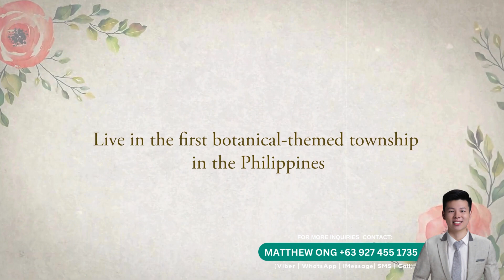Arden Botanical Village- Actual tour Site 2024 Update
𝘼𝙧𝙙𝙚𝙣 𝘽𝙤𝙩𝙖𝙣𝙞𝙘𝙖𝙡 𝙑𝙞𝙡𝙡𝙖𝙜𝙚 is Megaworld’s Exclusive and High-End residential village offering that is located inside a 251-hectare master-planned development.

𝗛𝗜𝗚𝗛-𝗘𝗡𝗗 || 𝗣𝗥𝗘-𝗦𝗘𝗟𝗟𝗜𝗡𝗚 𝗟𝗢𝗧𝗦
✔️NO SPOT DOWNPAYMENT
✔️Lot Sizes: 280 sqm - 609 sqm
✔️Scandinavian Themed Village
✔️Perfect for Investment and Retirement Place

𝗧𝗢𝗪𝗡𝗦𝗛𝗜𝗣 𝗛𝗜𝗚𝗛𝗟𝗜𝗚𝗛𝗧𝗦
🍃1st Electric Tram in the Philippines
🍃Flower Farm and Flower Tunnels
🍃Breathing Chapel
🍃Meditation Area
🍃Tree-lined Trees
🍃Man-made Lake at Town-hub
🍃Sports and Activity area
🍃Commercial Hub
🍃Premier Schools
🍃BPO Offices
🍃Megaworld Lifestyle Mall

𝗩𝗜𝗟𝗟𝗔𝗚𝗘 𝗔𝗠𝗘𝗡𝗜𝗧𝗜𝗘𝗦
◾️ Natural Swimming Pools
◾️ Clubhouse
◾️ Landscape Yoga & Tai Chi Spaces
◾️ Meditation Grounds
◾️ Outdoor Prayer Areas
◾️ Outdoor Theater
◾️ Community & Social Grounds
◾️ Promenade
◾️ Gym
◾️ Interactive Lake Features & Recreational Ponds
◾️ Jogging Paths & Benches

𝗔𝗖𝗖𝗘𝗦𝗜𝗕𝗜𝗟𝗜𝗧𝗬
✔️Upcoming: Sangley International Airport
✔️Upcoming: Bataan-Cavite Interlink Bridge
✔️Existing: SLEX, CAVITEX, NAIAX, MCX
✔️Ongoing: CALAX, CTBEX, LRT 1, LRT 6

𝙎𝙘𝙝𝙚𝙙𝙪𝙡𝙚 𝙮𝙤𝙪𝙧 𝙎𝙞𝙩𝙚 𝙏𝙧𝙞𝙥𝙥𝙞𝙣𝙜 / 𝙕𝙤𝙤𝙢 𝙋𝙧𝙚𝙨𝙚𝙣𝙩𝙖𝙩𝙞𝙤𝙣 𝙉𝙤𝙬!
𝗠𝗔𝗧𝗧𝗛𝗘𝗪 𝗢𝗡𝗚
Megaworld Corporation